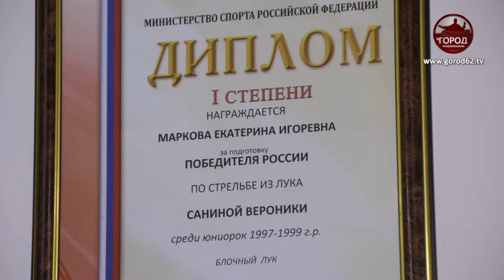ТОЧНО В ДЕСЯТКУ